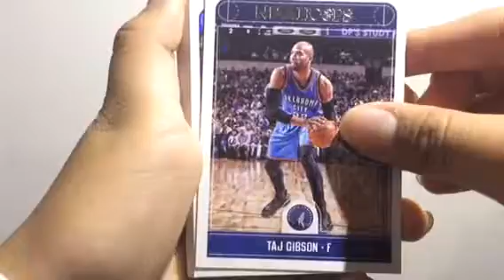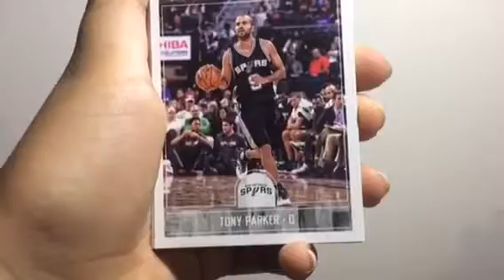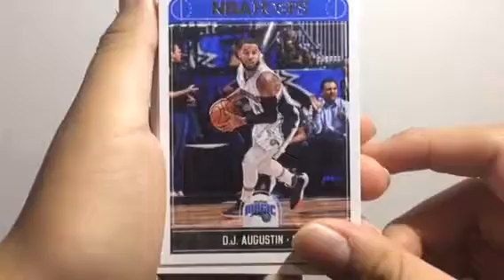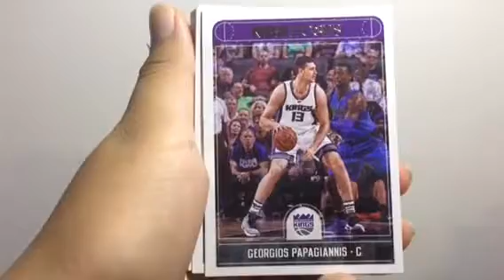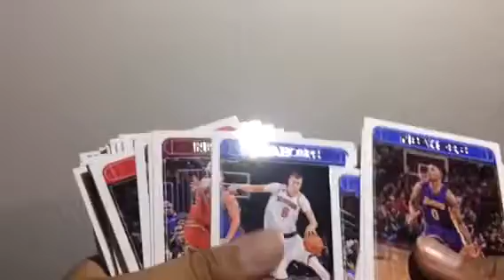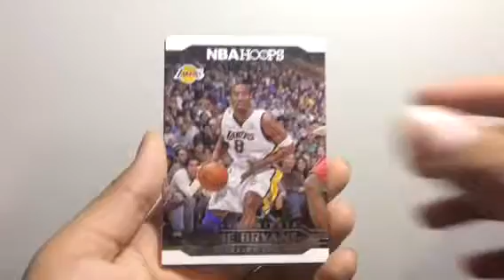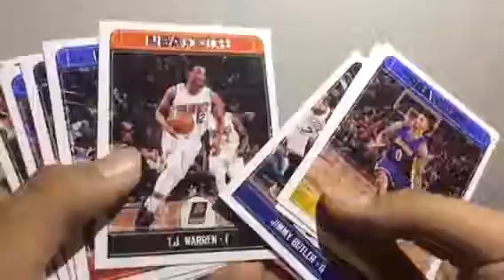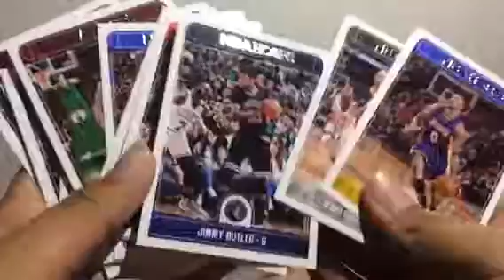2017-2018 NBA Hoops basketball Card review